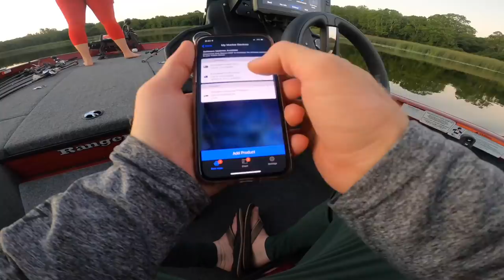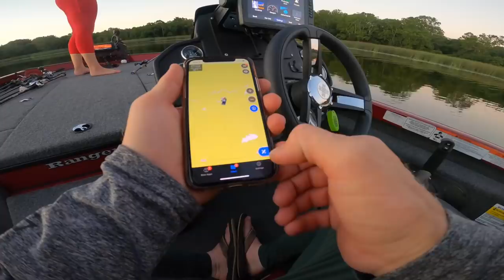THIS BOAT FIX SAVED US $3,500!! (DANGEROUS)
BEEN DEALING WITH THIS PROBLEM FOR WEEKS!! It literally has almost caused us to crash our boat multiple times and almost get thrown from the boat once as well, when the motor decides to “unspot lock itself” and go full speed to the left out of nowhere while you are fishing or minding your own business and no where near the trolling motor peddle. Thankfully we finally got it resolved after trying to adjust the shaft multiple times before.

If you are interested in the parts shown in today’s video, it helps support the channel if you purchase through my links below to create more videos like this, so thank you in advance!